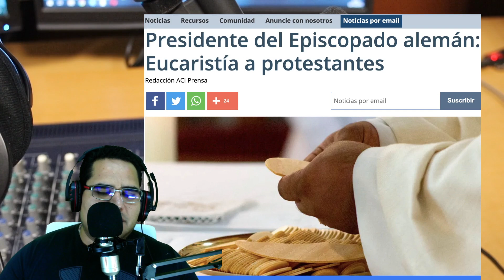LAS ULTIMAS NOTICIAS SOBRE LA IGLISA A NIVEL MUNDIAL MARTES 2 MARZO 2021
FUENTES

«Nacionalización» de colegios católicos concertados en Cataluña por asfixia económica

El arzobispo de Cracovia alerta: un «Great Reset» sin Dios es un engaño

Presidente del Episcopado alemán: No negaré Eucaristía a protestantes

Biden maniobra para imponer la agenda LGTBI al mundo entero